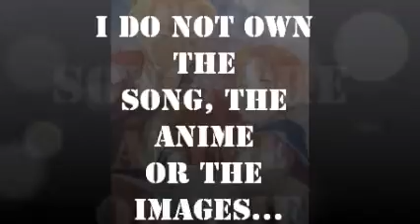[APH] Tainted Love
SONG: TAINTED LOVE
BY: MARILYN MANSON
ANIME "HETALIA AXIS POWERS" BY: HIDEKAZU HIMARUYA
IMAGES FROM ZEROCHAN.NET